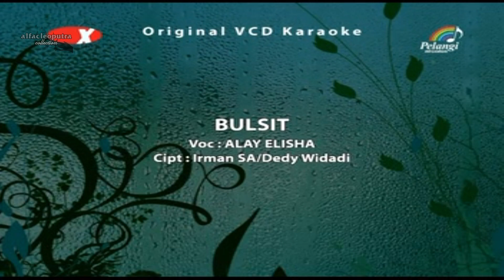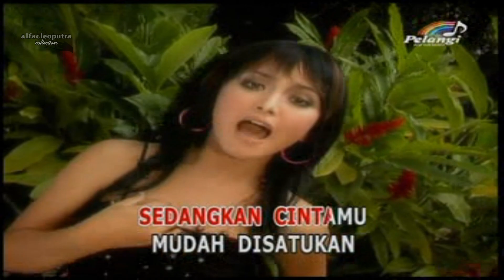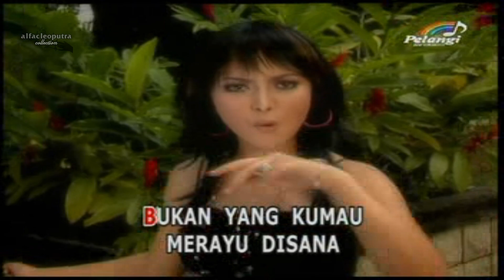Bulsit (Disco) - Alay Elisha (HQ Karaoke Video)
Judul: Bulsit
Artis: Alay Elisha
Album: Rohman & Sandra - Chaya Chaya
Tahun: 2011
Produksi: Pelangi Records
Source : Original VCD